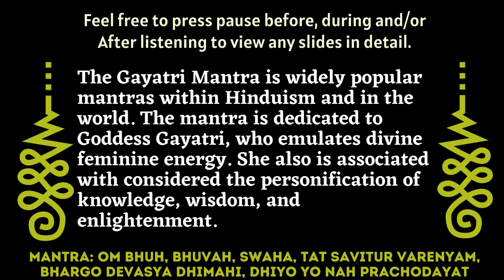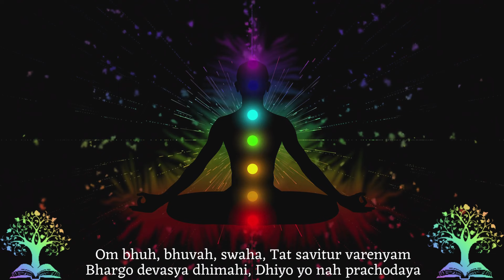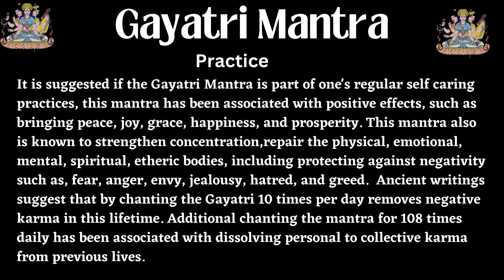Gayatri Mantra Meditation-Solo Vocal Version-2024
Gayatri Mantra Meditation-
Solo Vocal Version-2024
Dr Ts Liberation Life Classroom
Caring Justice, Embrace the All